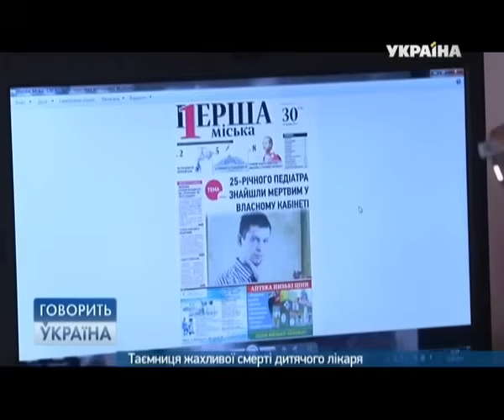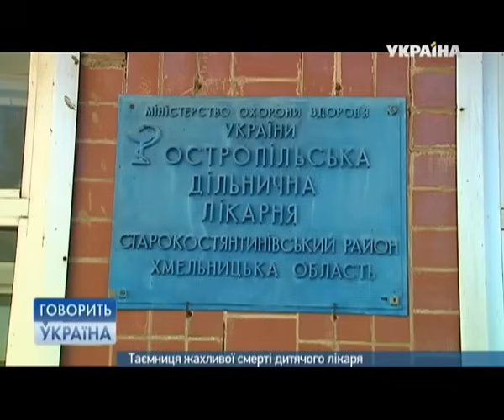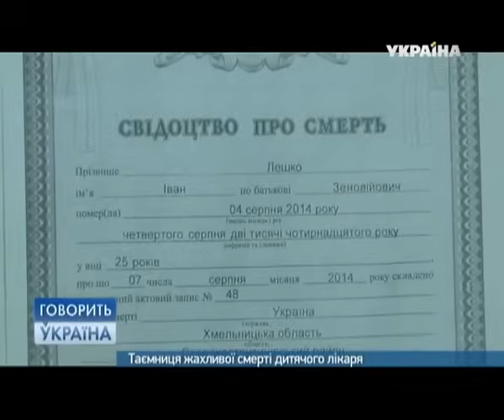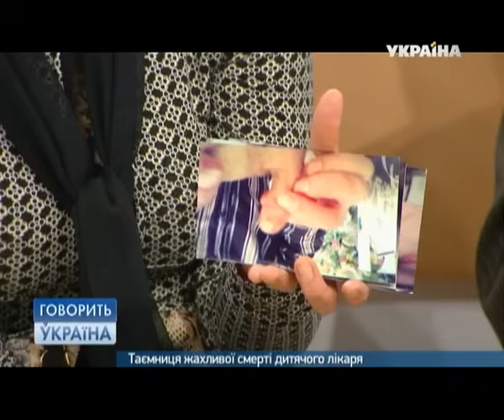ШОК-КОНТЕНТ: Врача убили на рабочем месте! ВСЁ в КРОВИ! "Говорить Україна". Архів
Жители села Старого Острополя не могут отойти от шока. Детского врача нашли мертвым - в его же кабинете.

Стены кабинета, коридор и даже туалет – все было в крови. А в это время за дверью ожидали приема женщины и дети.

Кто и зачем убил молодого парня? Ведь на новой должности он проработал всего лишь несколько  дней.

В студии "Говорить Україна" эксперты и зрители попытаются разгадать тайну смерти молодого врача.